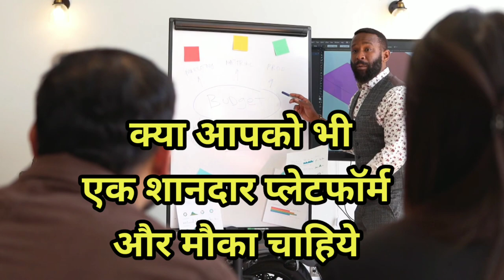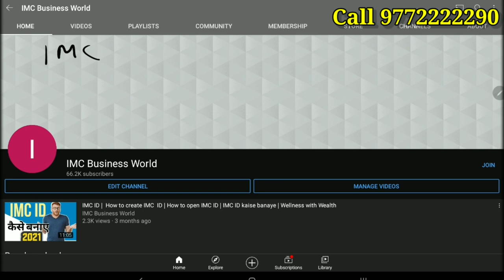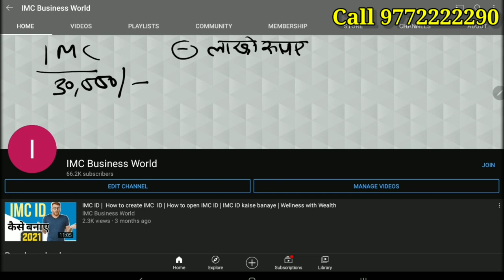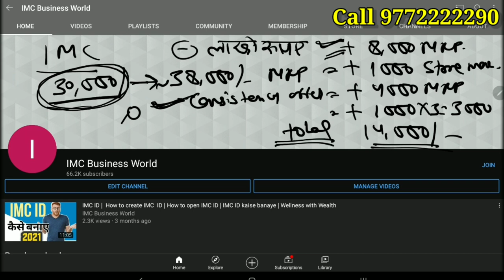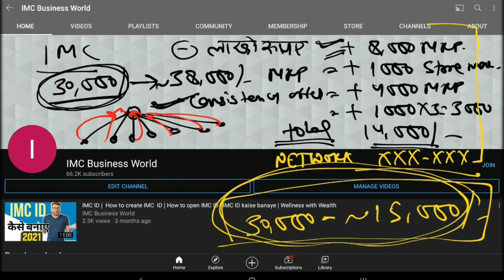New business Startup | Startup business ideas | IMC business | IMC Business Agency